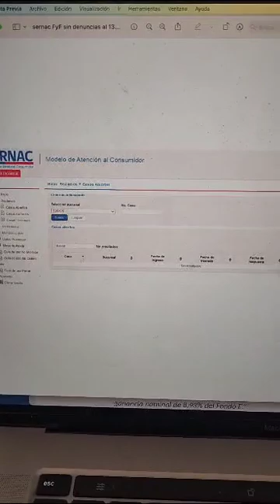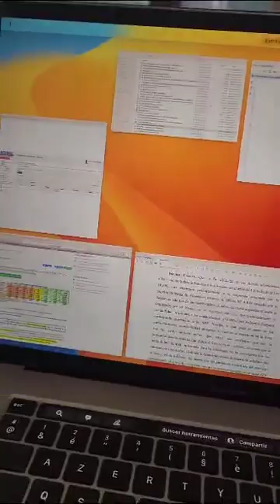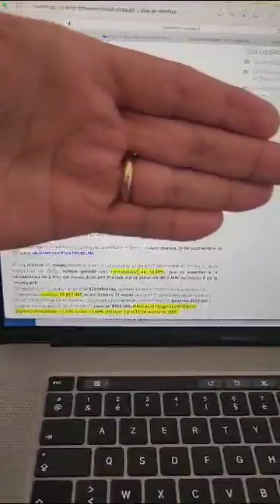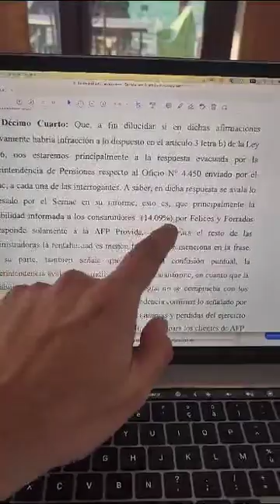Reflexión sobre fallo en primera instancia del Sernac contra FyF.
Un reflexión sobre el fallo en primera instancia en juzgado de policía local.
Ya apelamos para que la Corte de Apelaciones pueda apreciar las pruebas que demuestran que el único que hace publicidad engañosa es el Sernac al EXTRAER de una publicidad solo la rentabilidad de Provida (siendo que estaba informada la rentabilidad de todas las AFP) y omitiendo el contenido completo que si informaba las rentabilidades de todas las AFP.

Ha sido muy dura la persecución política,  no bastó dejar de dar los servicios el 30 de junio de 2021 (forzado por la ley anti fyf aprobada en Marzo 2021), sino que el poder político, sacó una ley para cerrarnos, mueve al Sernac armando una demanda en base a un EXTRACTO de publicidad y usa a la justicia para validar un EXTRACTO.

Pero lo que no mata fortalece, confío en Dios que en Corte de Apelaciones puedan ponderar las claras pruebas, y que ojalá condenen en costas al Sernac por toda la persecución que ha realizado en base a un EXTRACTO.

El estado no puede ser juez y parte, porque cuando el poder político controla los 3 poderes del estado, se generan este tipo de injusticias que finalmente dejan a 200.000 Chilenos sin información para proteger sus ahorros previsionales.